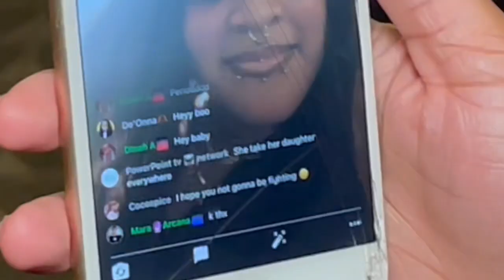Drunk Diaries Season 2 Reunion Part 2: First look